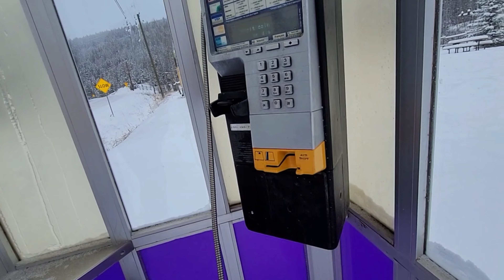Visiting my friends new property.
Ep 35

I was excited to head out to Princeton BC to help my friend get set up in his new family homestead in this episode.  So much so that I didn't even really film that much but decided to give you guys a tour of this amazing spot. This is a micro version of what I want to build one day and I couldn't be happier to see my friend and his family take a similar path.

Who knows, maybe I will be able to film from my spot one day!

Ill keep bringing the content and btw I don't get paid for any product placement, I actually pay for the items I review.

I do lots of other things too, check out my non profit for more info. Donations towards my Random Acts Of Kindness project are really appreciated.

Cryptanthropy.com

Steve Wallis step two Joe Robinet Shawn James My Self Reliance Jim Baird Camping Hiking